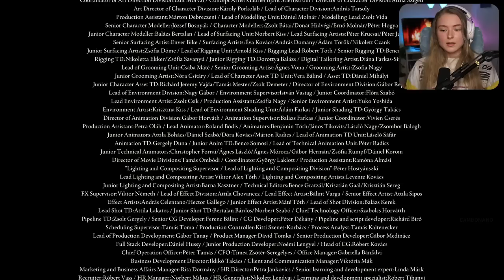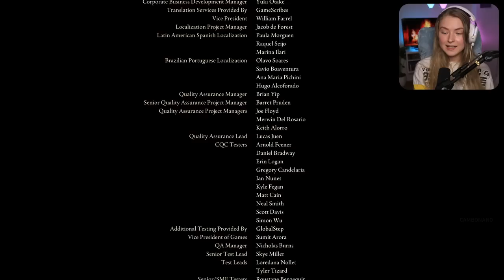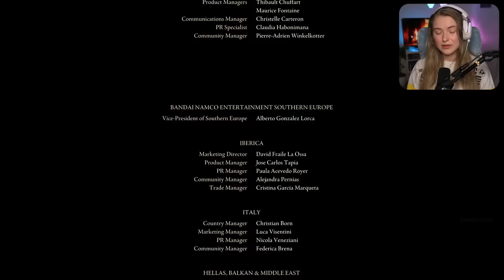BECOMING THE ELDEN LORD - Elden Ring - Part 36 (END)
Let's play Elden Ring PS5 gameplay walkthrough playthrough part 36. Welcome to my playthrough on Elden Ring.

Elden Ring is an open-world action role-playing developed by FromSoftware and published by Bandai Namco Entertainment. The game, directed by Hidetaka Miyazaki, was made in collaboration with fantasy novelist George R. R. Martin, who provided material for the game's setting. Elden Ring was released for Microsoft Windows, PlayStation 4, PlayStation 5, Xbox One, and Xbox Series X/S on February 25, 2022.